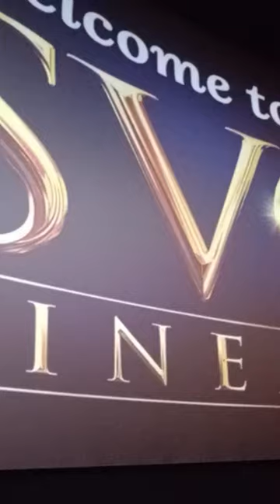Gadwal SVC THEATRES